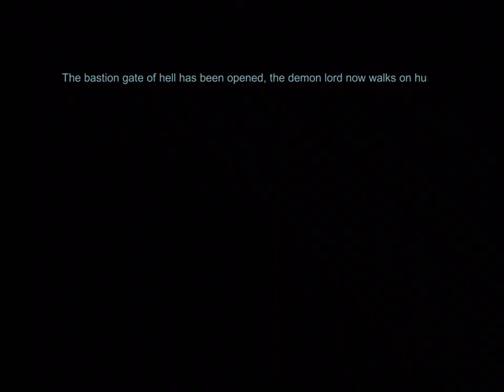NEVAEH : The Reverse of Heaven - ASSASSIN CLASS GAMEPLAY - iOS / ANDROID